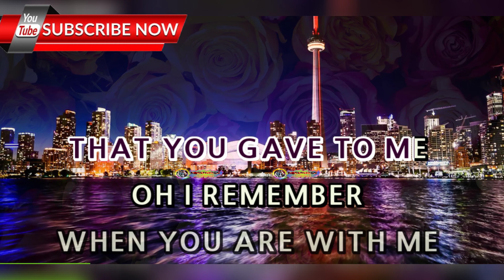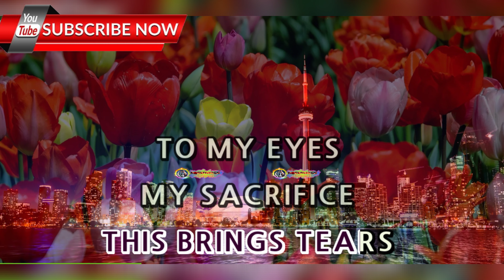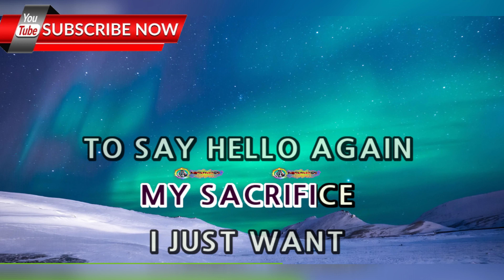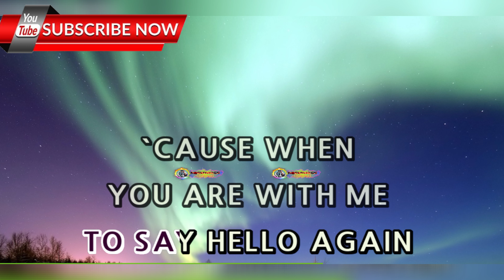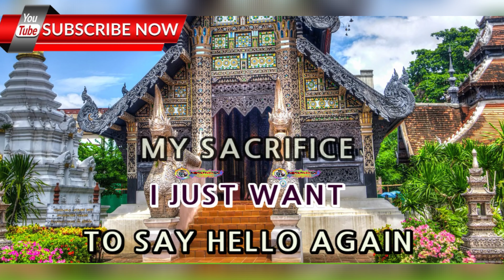My Sacrifice - CREED - HD KARAOKE 🎤🎶